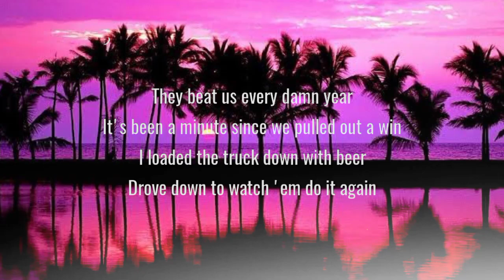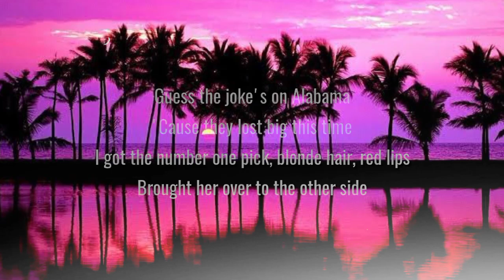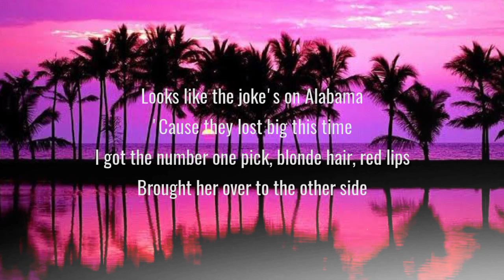Morgan Wallen - Tennessee Fan (lyrics)